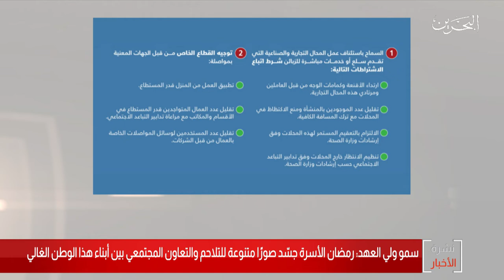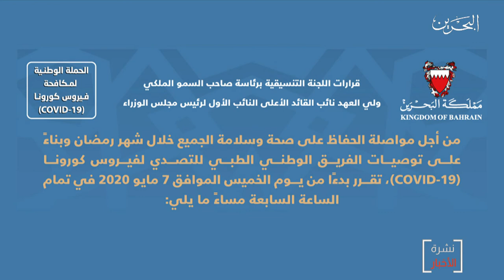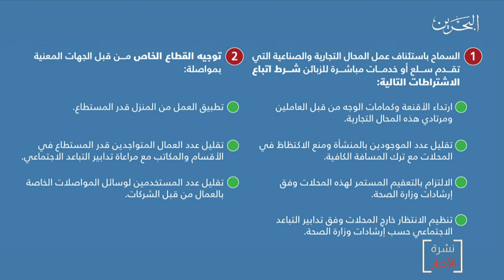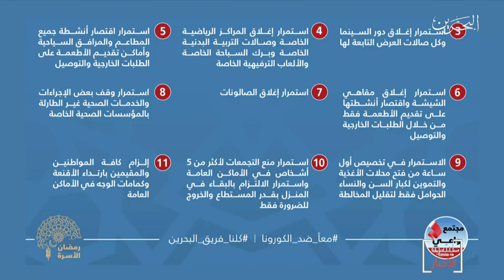البحرين مركز الأخبار : سمو ولي العهد يترأس إجتماع اللجنة التنسيقية 06-05-2020